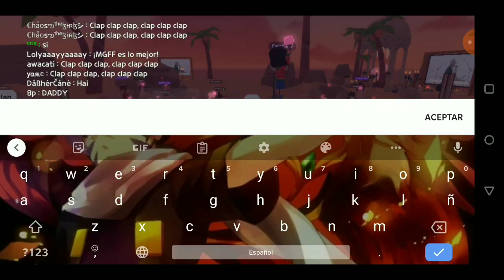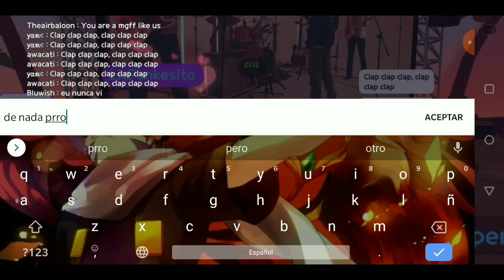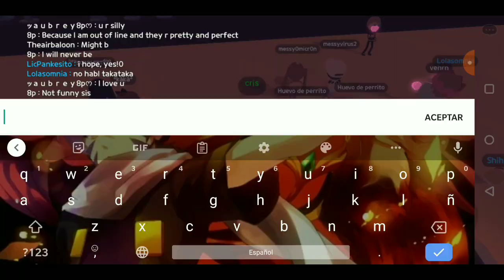PLAY TOGETHER| Concierto LALALA en la Isla de Kaia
Concurrimos al primer concierto del evento!!!